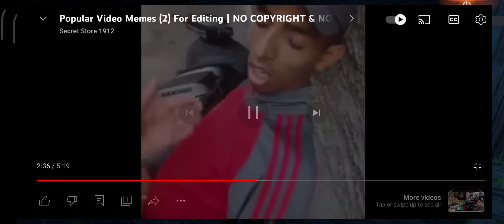GAME LIKE CRAFT MINECRAFT RDX ON | ISLAND 🏝️ FAKE MINECRAFT RDX GAMES | HOW TO GET 1 MILLION VIEWS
It has always been my childhood dream to entertain millions and to create an amazing community of people. DARK ARMY !  LOVE YOU ALL 🥰